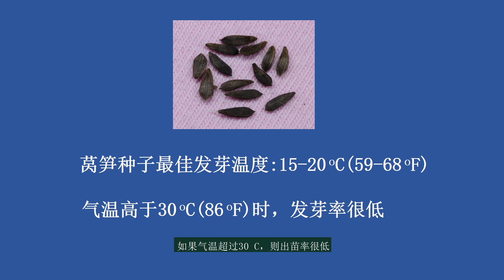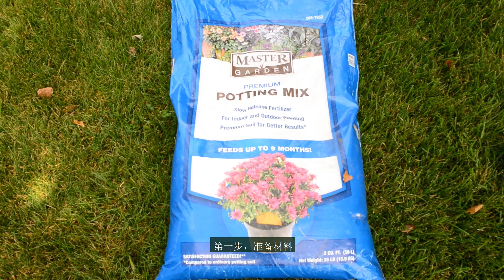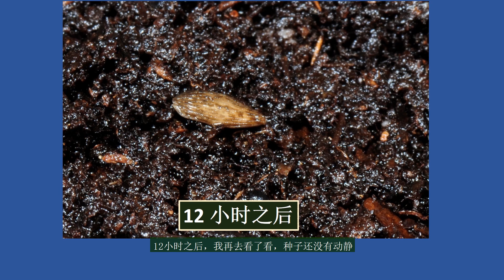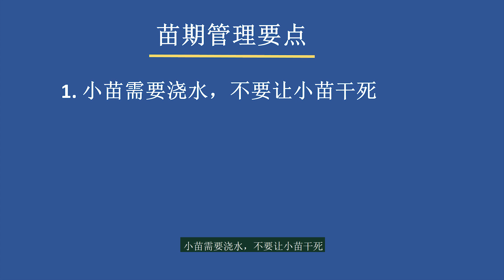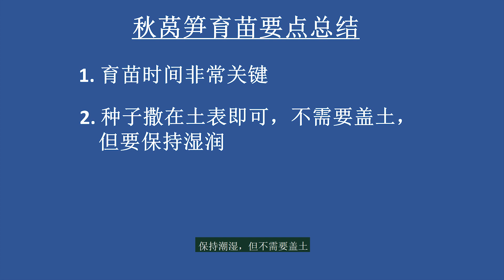秋莴笋怎么育苗？夏天育秋莴笋苗须注意的要点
在这一期节目里，我向大家介绍秋莴笋的育苗。我的家，在美国美丽富饶的5区，即美国的北方。因此，我介绍的秋莴笋育苗，都是基于5区的气候。家住美国4区、5区和6区以及加拿大南部的朋友，基本上可以按照我的时间表。家住美国南部和加拿大北部的朋友，则要适当推迟或提前秋莴笋的育苗时间。

另外，我提醒一下美国北方的朋友们。8月初，该准备种萝卜和其他秋菜了。在下个周末的节目里，我来这里介绍怎么种萝卜。

欢迎光临彩烟游士的频道！在这里，我将与朋友们分享我的庭院种菜、庭院种花、庭院养鸡和庭院养蜂的经验。祝大家种出吃不完的秋莴笋！